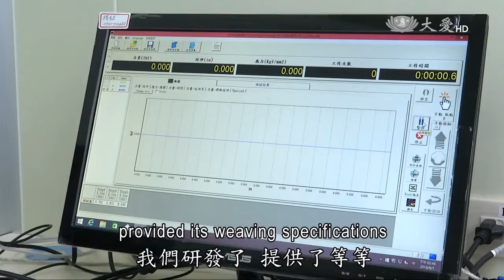2 大愛感恩壓力衣